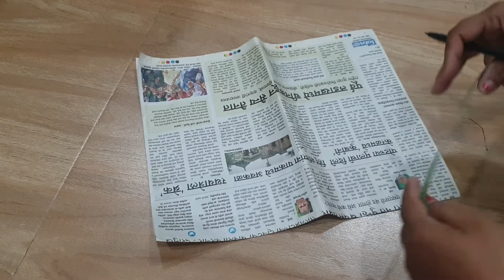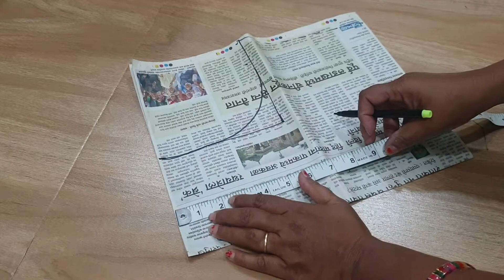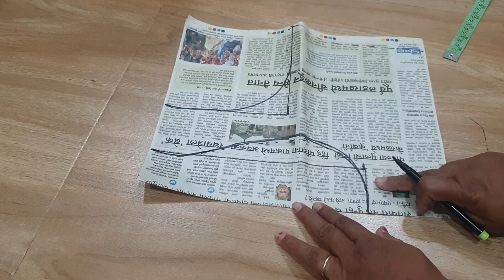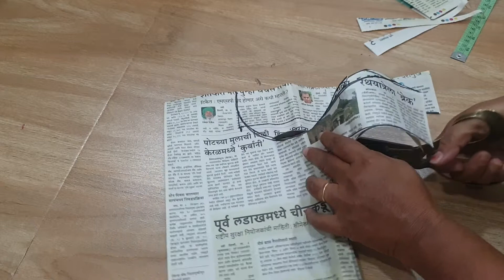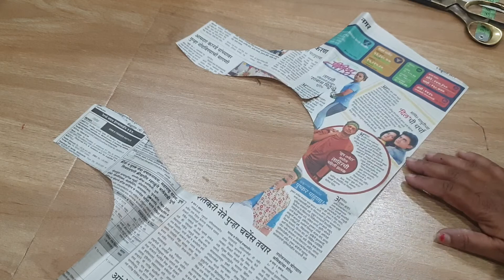ब्लाऊजचे बॅक साईडला गळ्याची डिझाईन कशी बनवायची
We can Spice up your sarees by our designer Blouse concepts. You will be amazed by the variety of Blouses we were handling. Some of them are High Neck Blouse, Reklaan Blouse, Katoori Blouse, Back Open Blouse, Princess Cut Blouse, Brazier Cut Blouse, Cup Blouse etc., Our Expert team will make sure the blouse is properly stitched and provides u a best fit for your designer saree.  Bala Stitching house, The trusted name in Ladies Tailoring since 2006. Started at Kavundapadi, Erode has now extended its branch to R.S.Puram, Coimbatore. Ladies Garmenting is not an easy task as other kind of Garmenting, We need lot of Customization, Fashion Sense of Individual people, Fashion Sense of the society they live and for Various Occasions they attend. We have to style them as angels. We at Bala Stitching House were exclusive fashion designers for women with an experience of more than 10 years in International Fashion Ideas with Local Touch. We can design all types of Designer Blouses, Churidars, Ghagras, Salwars Kameez, and Wedding and Party Wear.

At Bala Stitching House, you will find a design as per your taste. Our expert designers and experienced tailors are specialized in designing and stitching ethnic and party wear. We can design your dress as per your desired specifications. We are experienced in Bridal Wear, Royal Blouses, Salwar Kameez, Chudithar, Pavadai Chattai, Silk Designer Sarees etc., Come Here for any occassion we will make u feel like a queen with our Design Expertise. With firm compulsion towards exception and superiority, we have come up with a wide variety and quality approved array of Designer Blouse. The Indian traditional attire, the sari is, was and will always be a fashionable garment! With ever changing trends this outfit has been reinvented, the saree has always met the in-trend. Over centuries blouse has had a major makeover! From the Chinese collar to the front knot and now to sheers, it’s all changing. Innovation and creation is the heart line of the fashion industry, fashion always changes the patterns. At present we can find many online designer blouses with different designs and patterns, but none can match the quality, uniqueness and the finishing touch of SpicyTrendz.